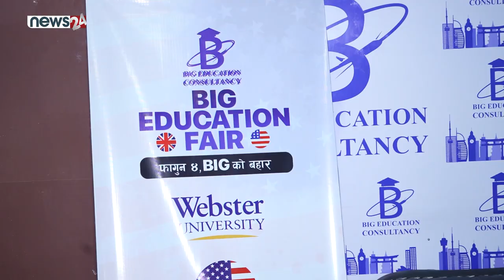Jugal Acharya || Country Representative Nepal || Avila University || Big Education Fair 2024